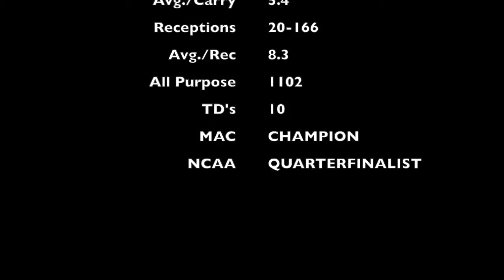Terrant Morrison Jr. 2014 Football Highlights Widener U.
Terrant Morrison Jr. Senior Season Highlights #20 RB
MAC CHAMPION
NCAA QUARTERFINALIST